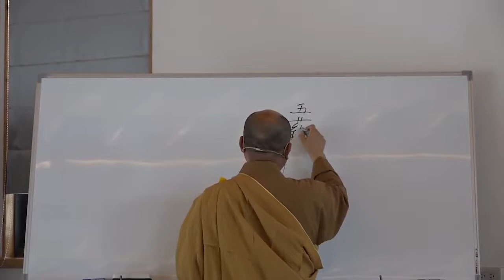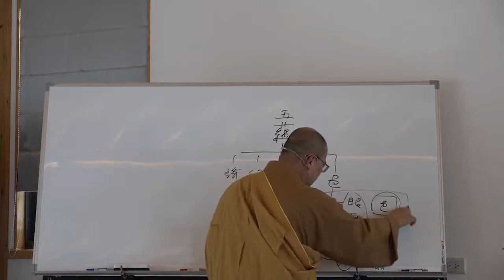雜阿含經論會編第065講